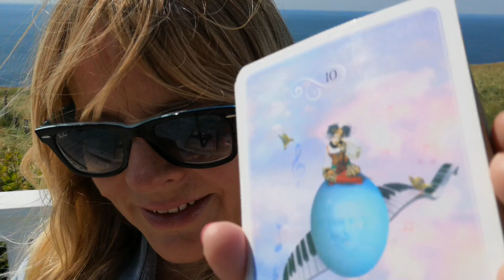Twin Flames - 🌈 DOUBLE RAINBOW - CHANNELLED LETTER 44 🌈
These are the services I offer;

Joining the Divine Love Crystal Grid - you receive a piece of Rose quartz and are added to the grid….. I was guided to create the grid when I had completed my Karuna Reiki Master course, the purpose of the grid is to help twins come together and anchor the spiritual connection into the physical and spread love & light on this beautiful planet 🌎 ❤️🌎 We would love to have you join…..  £20 to join and receive Crystal - all I need is your postal address and names

Divine Love Letter Series 1 - 4
Mantra Books

Thank you so much for supporting me and this channel, if you would like to get in contact with me, I’d love to hear from you

Much love
Nicky ❤️🐾❤️🐾❤️

🌹Our eyes are the windows to our souls🌹